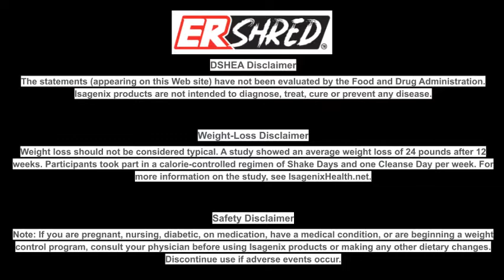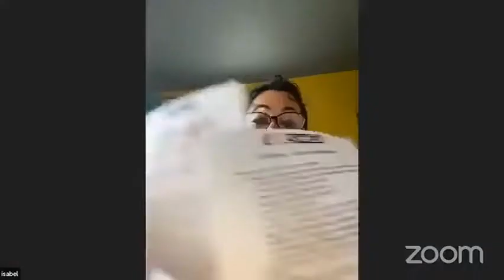May 25 2022 Isabel Marin